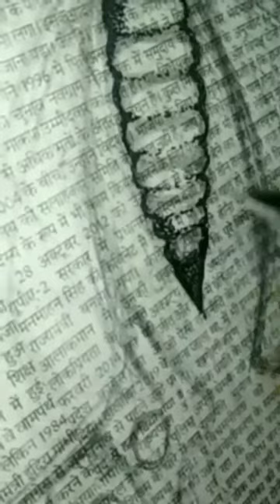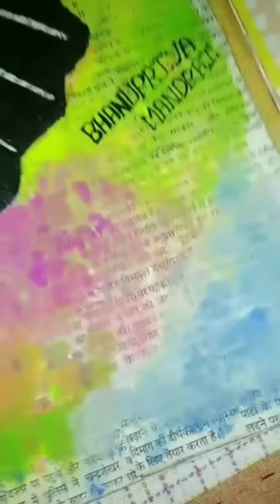Best out of waste How to make newspapers painting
|| Best out of waste || || Best out of waste || how to make newspapers painting || beautiful painting on newspaper || newspapers painting || newspapers pe paintings kese bnaye ||

* learn how to make newspapers painting
* newspapers painting

➡️products used in this video
*waste newspapers
*acrylic colors